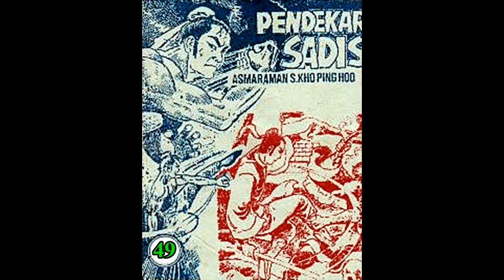Seri Cerita Silat PENDEKAR SADIS JILID 49